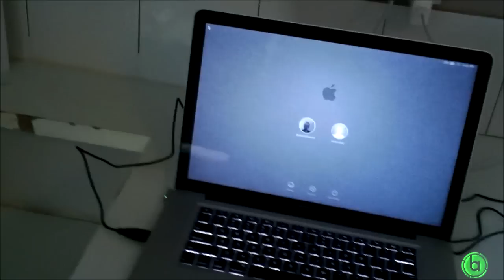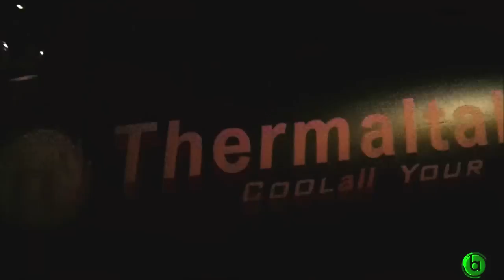Australian Cyber League Sydney 2012 LAN - Part 1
PART 2 : TBA

Part 1 of my Video log that I took while attending ACL Sydney recently.  I know it goes for awhile and for that im sorry.

ACLPro Youtube (Interviews etc will be uploaded here)
ACLPro Facebook (Photos from the event)